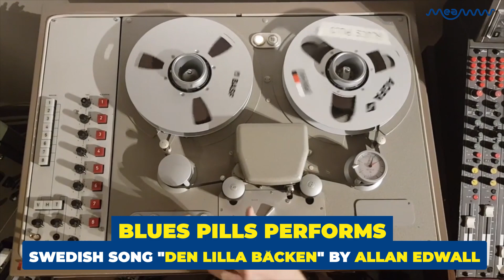The Pandemic Poems: Blues Pills Performs Swedish Song "Den Lilla Backen" By Allen Edwall | MEAWW